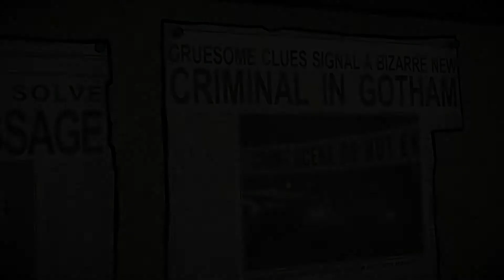Batman The Enemy Within Telltale Trailer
This Video is the official Trailer of Batman The Enemy Within ...

My specs -

Corsair Vengeance 16GB RAM DDR4
Zotac GTX 970 Exreme Edition
550W PSU